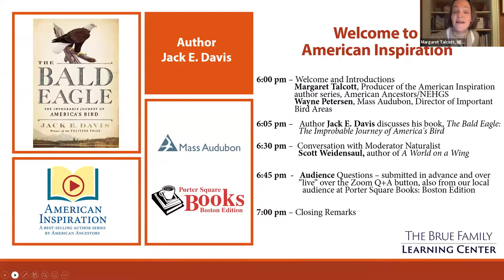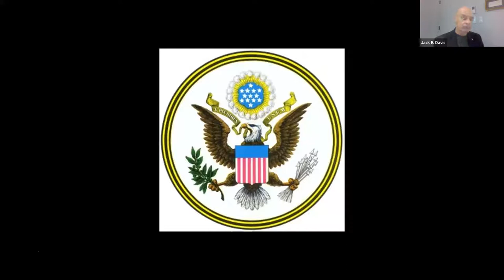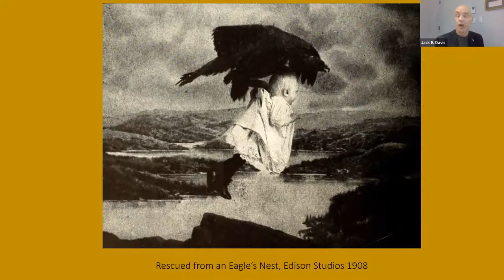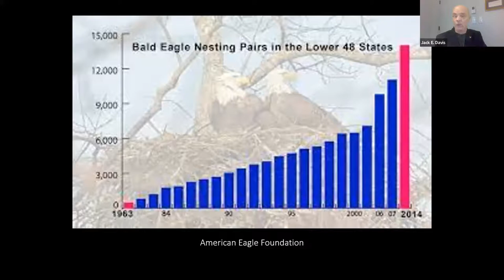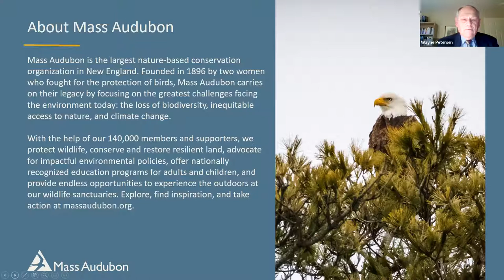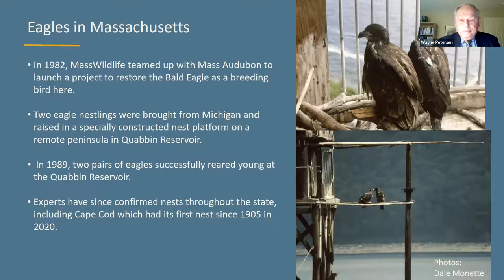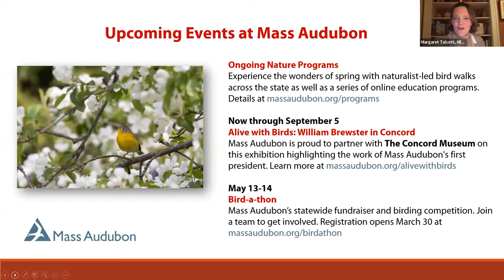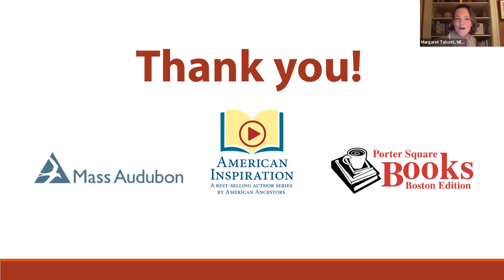Jack E. Davis with The Bald Eagle: The Improbable Journey of America's Bird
Live Broadcast: March 24, 2022
Presented by: Jack E. Davis; Moderated by: Scott Weidensaul

The Pulitzer Prize-winning historian presents a sweeping cultural and environmental history of the bald eagle in America, telling the story of our country in relation to the natural world.

No other animal in American history has been the simultaneous object of such adoration and cruelty as the bald eagle. For centuries, Americans have celebrated it as “majestic” and “noble,” yet savaged the living bird. Jack E. Davis recounts a panoramic history of the bird and the national symbol, taking us from the time when Indigenous peoples lived peacefully beside the eagle through the nation’s founding to periods in the 20th century when it was nearly brought to extinction. The Bald Eagle tells the story of American values and reveals how patriotism and environmentalism are complementary. Don’t miss Davis’ illustrated presentation and conversation with the best-selling author and naturalist Scott Weidensaul about the history of the eagle and America’s fraught relationship to the environment over nearly five centuries.

Order a copy of featured books from Porter Square Books.

View all of our upcoming webinars, author events, online courses, and more